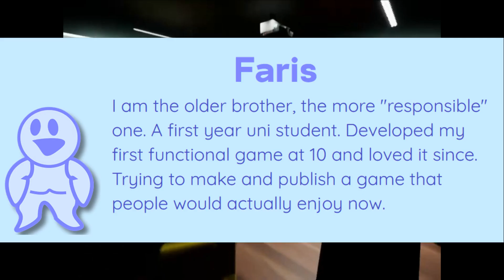I Watched the Garten of BanBan Chapter VI trailer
In this video I finally watched the new Garten of Banban trailer for chapter VI. This chapter continues the story from chapter 4. I know its a little strange how they skip 5 but there is a reason for that. I recommend you check out one of the explanation videos made by other creators.